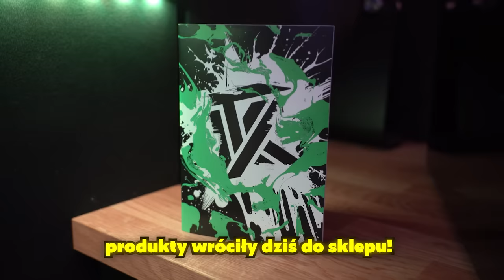GTA V PRAWDZIWE ŻYCIE #18 DOSTAŁEM MOTOCYKL 😍 [S4]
n